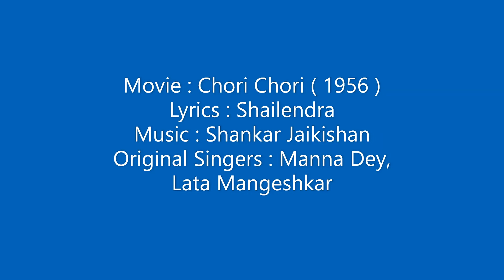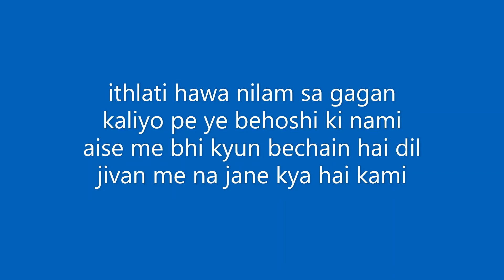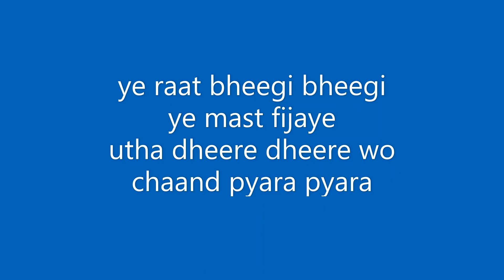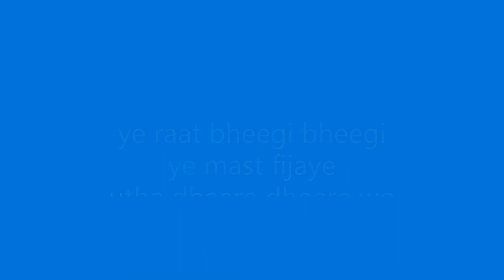Ye Raat Bheegi Bheegi Karaoke for Male Singers I Chori Chori I Sentimental Melodies by Prana Ashish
Please enjoy singing this evergreen beautiful romantic song, I have sung the Lata ji part already.
If you post your singing with this video on any social media please do give credit and post link to this video as a common courtesy, thank you.
Movie : Chori Chori (1956)
Lyrics : Shailendra
Original Singers : Manna Dey and Lata Mangeshkar
Vocals by Prana Ashish.